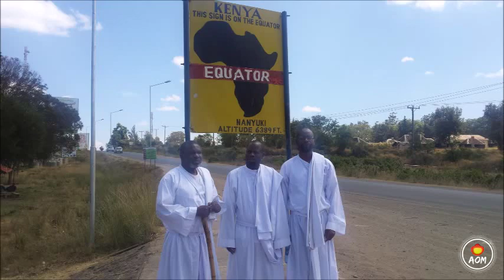Johane Masowe Muchinjikwa-Our visit to the Gospel of God Church Kenya Part 2. Rwendo Rwababa Johane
This video is the 2nd installment of our trip to The Gospel of God Church in Kenya. The sermon explains Baba Johane's mission. The sermon is humbling in that it requires the first heed lessons taught to the last. In other words, those who saw and heard Baba Johane first should heed the words left to those who saw and heard Baba Johane last. The sermon explores Baba Johane's mission  from Harare all the way to Nairobi Kenya. Similarities are drawn with Noah's covenant in that much needs to be fulfilled before the final judgment.  A reading in English first from Revelation 14 then from the Book Baba Johane wrote explains how he was ordained in Heaven and became Africa's Messenger. The verses, the message and the occasion was well delivered. Thank you Gospel of God Church for inspiring us. Much needs to be fulfilled and you burden is now our burden.

These videos are copyrighted, they are owned by and are properties of Apostles of Muchinjikwa International.